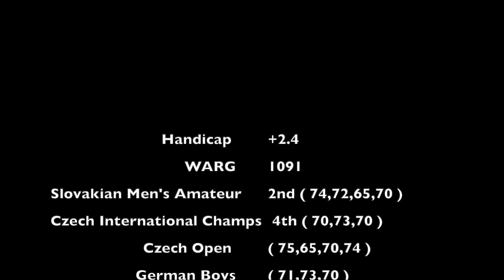Adam Balatka Men's Golf (Fall 2021)